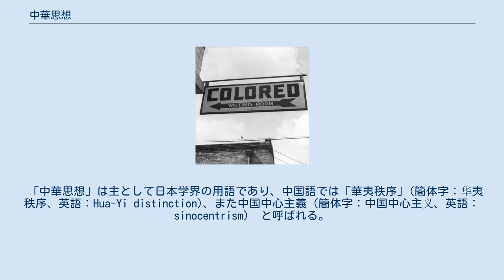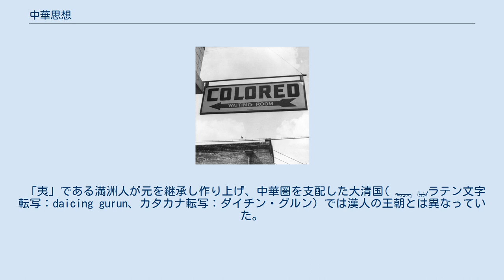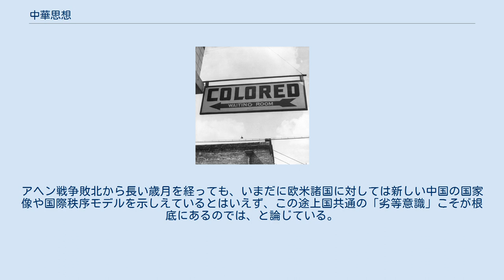中華思想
中華思想（ちゅうかしそう）は中華が天下 (世界) の中心であり、その文化・思想が神聖なものであると自負する思想。
漢民族が古くから持っていた自民族中心主義である。
自国の美称として夏、華夏、中国を用い、王朝の庇護下にない化外の異民族を文化程度の低い夷狄 (蛮族) であるとして卑しむ。
このため、華夷思想（かいしそう）の同義語として扱われる場合もあるが、より蛮夷排斥に重点を置いた語として「華夷思想」を用いる場合もある。
 「中華思想」は主として日本学界の用語であり、中国語では「華夷秩序」(簡体字：华夷秩序、英語：Hua-Yi distinction)、また中国中心主義（簡体字：中国中心主义、英語：sinocentrism） と呼ばれる。
 エスノセントリズム (自民族中心主義) としての中華思想は漢民族を中心としたものであり、中国の皇帝を世界の中心とみなし、天下を代表する「天子」と称す。
この皇帝が統治する朝廷の文化と思想が世界で最高の価値を持つとみなされる。
そのため、異民族や外国の侵入に対しては、熾烈な排外主義思想として表面化することがある。
 中国の歴史においては、はじめは北の遊牧文化に対し、漢民族の農耕文化が優越であることを意味した。
春秋戦国時代以後は、「詩経」や「韓非子」「呂氏春秋」などの古典にある「普天之下 漠非王土 率土之浜 莫非王臣」(天下のもの全て、帝王の領土で無いものはなく、国のはてまで、帝王の家来で無いものはいない）という言葉にあるように礼教文化の王道政治にもとづいて天子を頂点とする国家体制を最上とし、その徳が及んでいない状態であれば夷と称される。
夷は道からはずれた禽獣(鳥やけだものを意味する)に等しいものとして東夷・西戎・南蛮・北狄などと呼んだ。
この夷の基準は固定的なものではなく、天子の徳や礼が及び、文化の発展とともに移動する変動的な概念である。
 中華とは『華（文明）の中』であり『文明圏』を意味する儒教的価値観から発展した選民思想であり、その字義のことである。
自らを華（文明）と美称するにあたって、対比となる夷（非文明）が『華の外』に必要となり、全ての非中華が彼らの思想的に夷（蛮）とされた。
司馬遼太郎は著書『この国のかたち』の中で、「華が文明であるかぎりは野蛮（夷）が存在せねばならない。具体的に─地理的に─いえば、華はまわりを野蛮国でかこまれてこそ華である」とする。
そして「中国人が、世界を華と夷というい二次元的風景でとらえてきたのは紀元前からだが、とくに武帝（紀元前159〜前87）の儒教国教化以降、思想として体質化された」と述べる。
 このため「華にとっては、周辺の国々とは対等な関係がなく、従って外交がは成立せず、19世紀のある時期まで朝貢関係のみが存在した」ことや、中国王朝が１文字表記（漢、魏、晋、唐、隋、宋など）であるのに対し、周辺の国々は匈奴、鮮卑、東胡、烏丸のような二字以上の表記であること、さらに虫編や差別的な意味の文字をあてて他民族や他国を呼んでいたことをあげている。
 さらに中華の意味について、司馬遼太郎は同書の中で「げんに中国人は、みずからを華人という。文明人のことである」「中華とは、宇宙唯一の文明ということである」と記す。
 中華思想の概念図　「華」と「夷」の関係は「地の中心」に立つ天子が「天のエネルギー」を一身に受けとめ、そのエネルギーが、天子の身体から 方形をなす地の四方にむけて同心方形を描きつつ水平拡散し、エネルギーのおよぶ範囲が「華＝文明」の範域で、その限界の「かたち」は方形となる。
エネルギーが尽きるところから外方が、「夷＝野蛮」となり中国では、このような「天地相応」観念にもとづいて、「天円地方」の「地方」を「華」と「夷」に分けてきた。
 中国人の考える中華思想では、「自分たちが世界の中心であり、離れたところの人間は愚かで服も着用しなかったり獣の皮だったりし、秩序もない」ということから、四方の異民族について四夷という蔑称を付けた。
 中華世界では四夷は辺鄙な場所に住んでいるために中華文明の影響と恩恵を受けていない「化外の民」であり、いずれ中華文明に教化されることによってやがて文明化されていくとされ、中華世界ではこの「化外の民」を教化して中華文明の世界へ導くことが中華世界の責務であるとされた。
特に中華文明を代表する「天子」としての皇帝は自らの徳をもって周辺諸民族を教化して文明へと導...